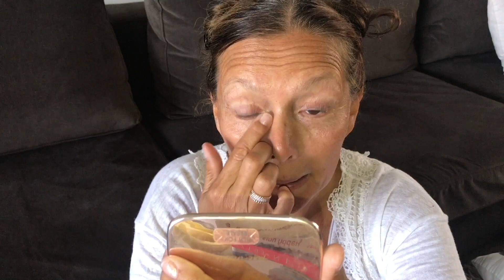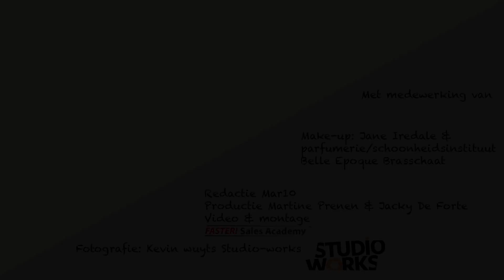Makeuptutorial - Hoe tover je een frisse look op je gezicht in Mar10 minuutjes?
Hoe tover je een frisse look op je gezicht in Mar10 minuutjes?
En hoe plak je in ’s hemelsnaam wimpers?
Awell, zoiets vraagt om een make-up demootje...

▶Laat ons weten wat jullie ervan vinden, wat jullie tips en truukjes zijn en vooral waar jullie es Mar10 minuutjes over willen zien. Dat kan onderaan bij de comments op youtube of via de besloten FB-pagina Mar10 minuutjes.

Martine Prenen
Auteur van ' Live, love & laugh' - 'Easy, healthy, fast '- 'Me-time’- ‘Be-time’

Volg Jacky De Forte - Jouw partner in social media-video marketing.
Faster! Sales Academy
We help you close more sales faster!